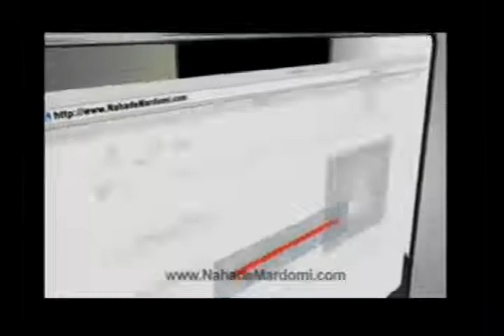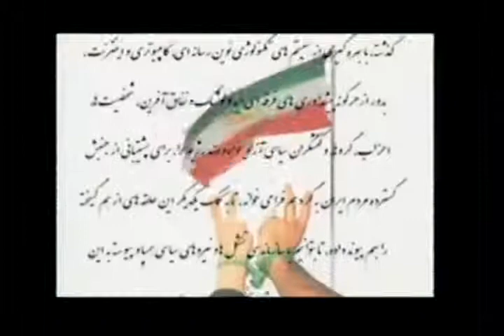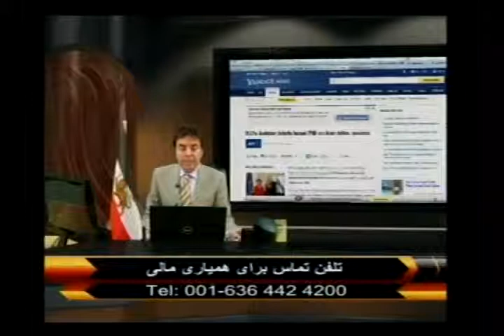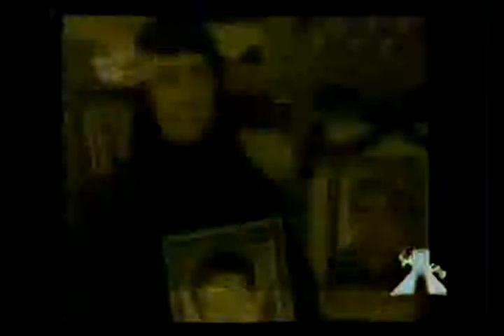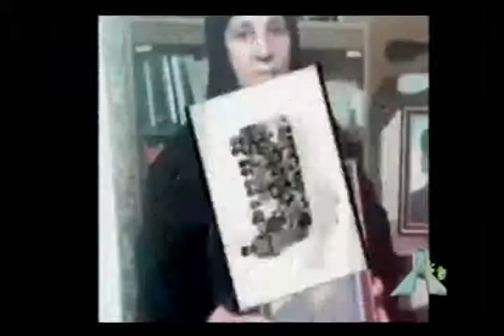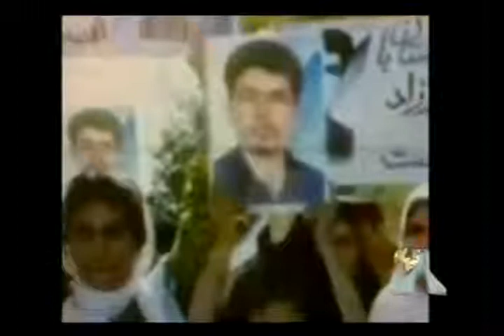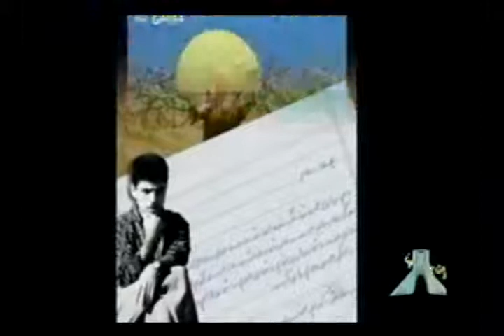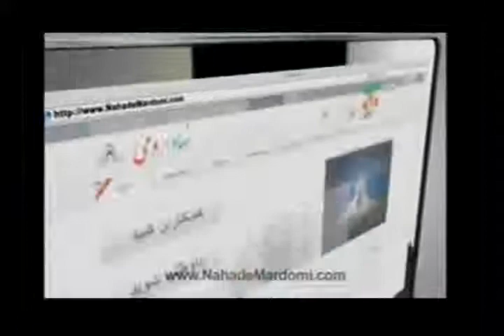iman furutan 05 09 121